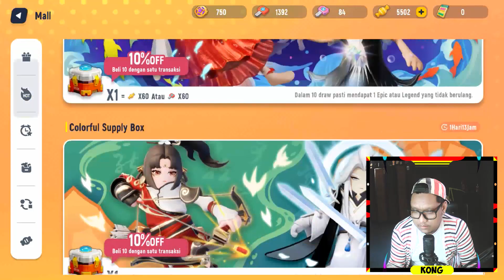UP COMMING SUPPLY BOX EXCLUSIVE COOL SUMMER SAUSAGE MAN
Colorfull supply box exclusive sausage man server global july 2022
1 set clothes legend
2 skin legend weapon
3 skin clothesepic
2 skin epic weapon
1 glider epic
2 background epic